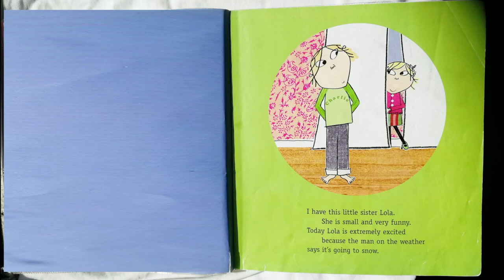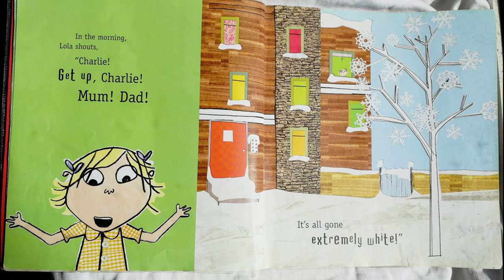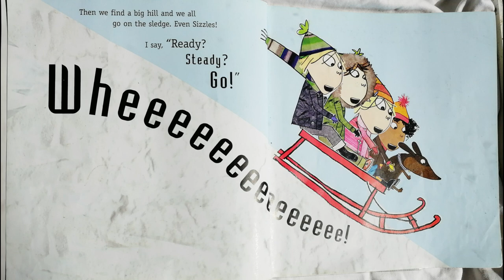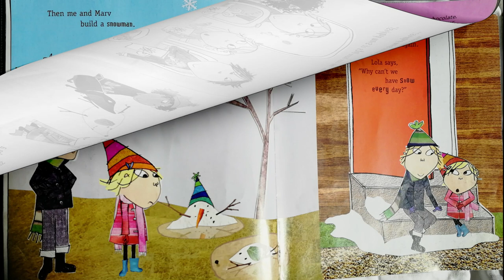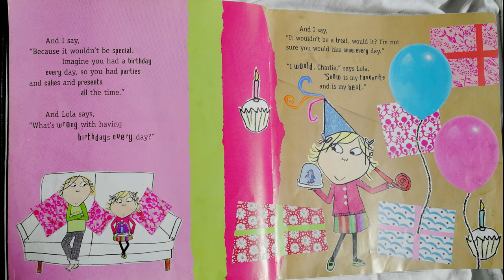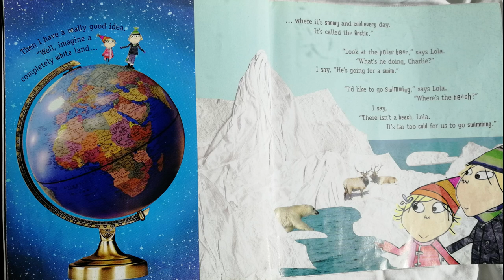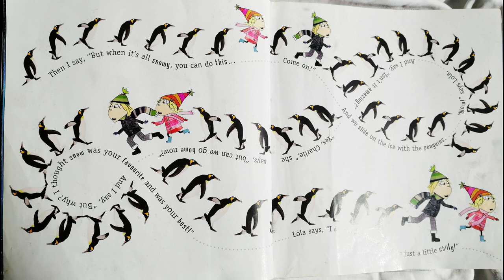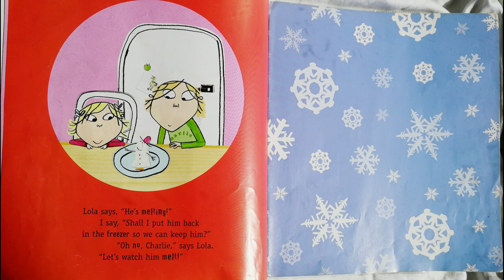☃ Charlie and Lola story | SNOW is my FAVOURITE and my best read aloud by books read aloud for kids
Winter Story | 5 Minute Bedtime Story | Great Bedtime Story
Snow is my Favourite and my best by Lauren Child

A extremely and very good snowy story all about Charlie and Lola!

Lola can't wait for it to snow. 'Snow is my favourite and my best,' she says. It snows all through the night and in the morning everything is extremely, completely white! Charlie and Lola play in the snowy park with their friends - they make snow angels, go sledging and Lola even makes a snow dog - just like Sizzles! But by the very next day all the snow has completely disappeared. Lola wishes it would snow every day,but Charlie compares snow to birthdays - they wouldn't be special if they happened every day. He takes Lola on an imaginary adventure to see penguins and polar bears living in their snowy homes and soon Lola realizes that it would be absolutely too cold to swim or wear her stripy party dress if it snowed all the time. Another winning story that perfectly captures a child's anticipation of the first snow of winter.